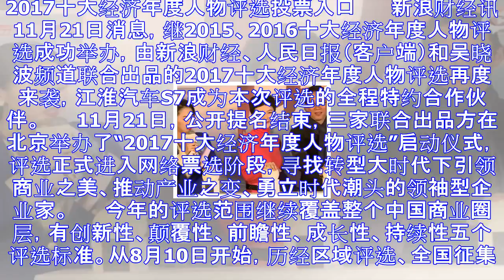2017十大经济年度人物评选启动 寻找经济驱动力量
2017十大经济年度人物评选启动 寻找经济驱动力量
2017十大经济年度人物评选投票入口 　　新浪财经讯 11月21日消息，继2015、2016十大经济年度人物评选成功举办，由新浪财经、人民日报（客户端）和吴晓波频道联合出品的2017十大经济年度人物评...